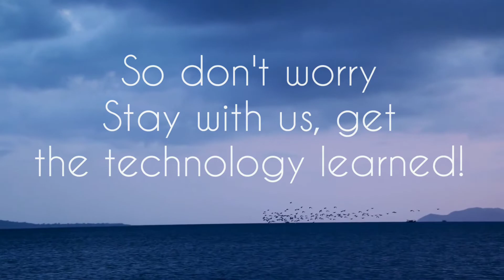| We are changing | Anarsh Made Easy is now Techno Herd |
Chenge is the future of life. The one who changes survives the best. The learning process is same but the name is changed. Hope you'll like our new name.